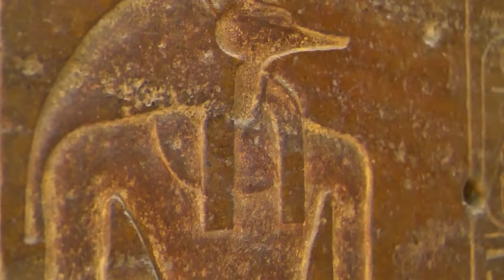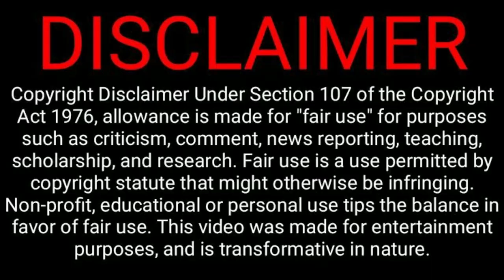The first two female pharaohs of Egypt- Sobekneferu and Hatshepsut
Brief history of the first 2 historically confirmed female pharaohs. Sobekneferu is the first with very limited information, while Hatshepsut is the second and one of the most prolific female leaders in the ancient world. I have not included MerNeith in this series as she reigned as co-regent. The female pharaohs depicted in this series will be those who ruled as absolute monarchs, albeit for very short periods of time in some cases.